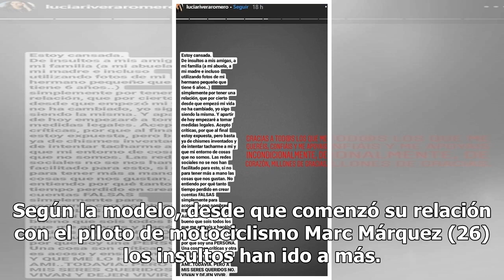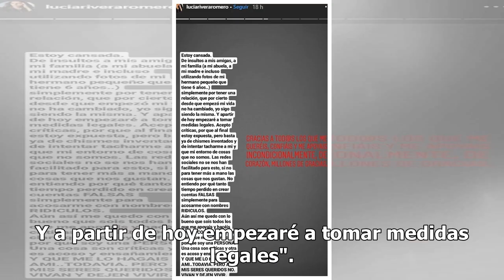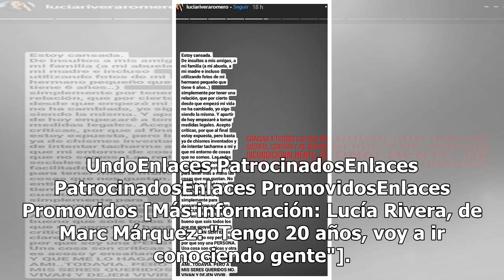Lucía Rivera tomará medidas legales contra todo el que la insulte por estar con Marc Márquez